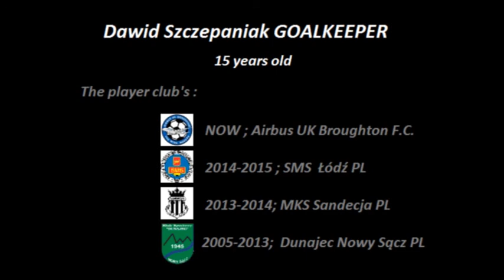Dawid Szczepaniak - Training talented young Polish keeper